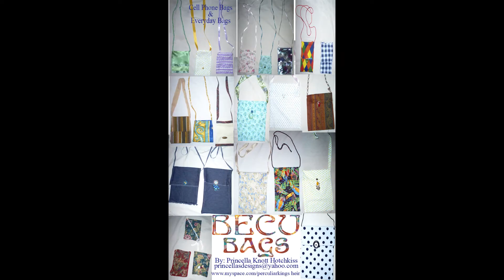Fabric Bags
light weight purses or bags made from fabric. Great to hold a a few lightweight objects or smaller ones i made for the old small cell phones. I made these  almost 15 years ago.